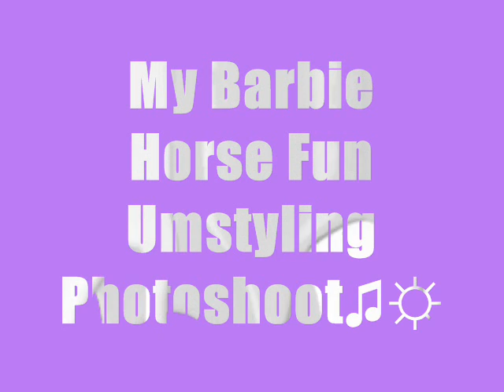My Barbie Horse Fun Umstyling Photoshoot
I hope you like the hair ;)